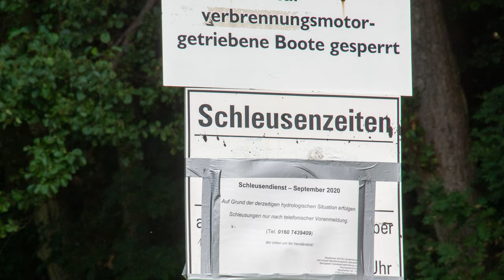4-tägige Kanutour in das Havel Quellgebiet 2020 Start und Ziel bei Paddel Paul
Heute zeige ich euch eine 4-tägige Kanutour in das Havel Quellgebiet, die meine Schwester und ich ohne viel Planung im September 2020 gemacht haben. Start und Ziel ist der Kanuverleih „Paddel Paul“

Immer dabei:
Meine Wanderschuhe (Meindl Nebraska Mid GTX)*
Meine Video-Cam (DJI Pocket 2)*
Meine Fotokamera (Olympus OM-D E-M1 Mark II)*
ND-Filter Set*
Meine Actioncam (Yi 4K)*

Auf Wanderungen:
Mein Rucksack (Deuter Futura 30)*